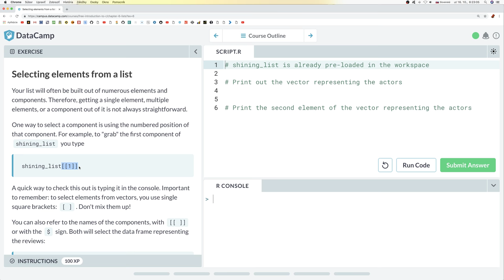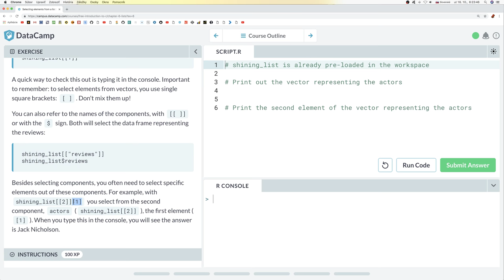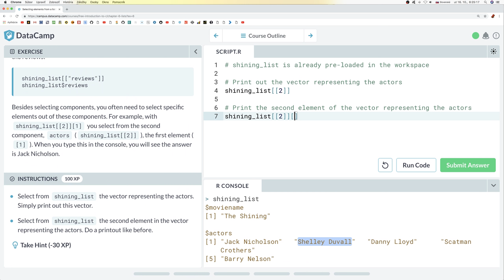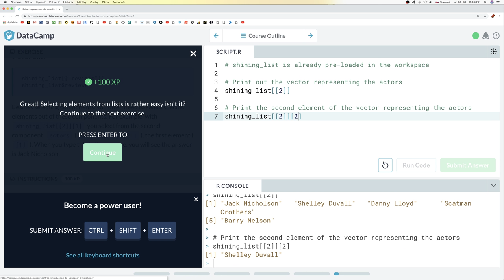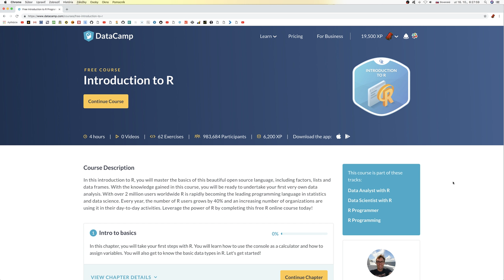🧛‍♂️ 887 Herečka z Osvietenia